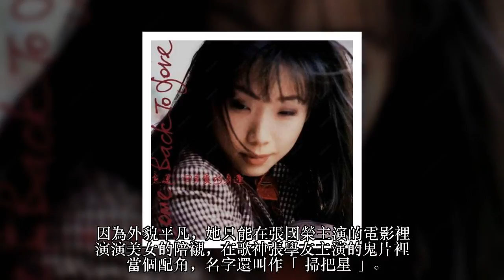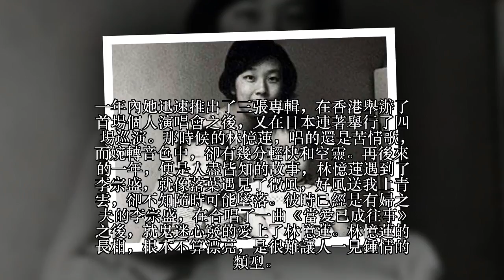她是最會唱苦情歌的女人，未婚先孕後嫁小11歲男人，低調隱居多年，歸來仍是一代歌后！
愛聽老歌的人，心裡都有許多深情往事。

在這些男人深情不悔，女人癡纏成疾的老情歌裡，繞不過去的唯有一個林憶蓮。